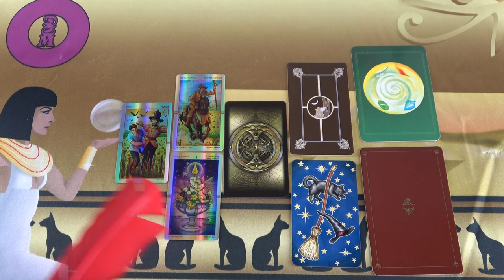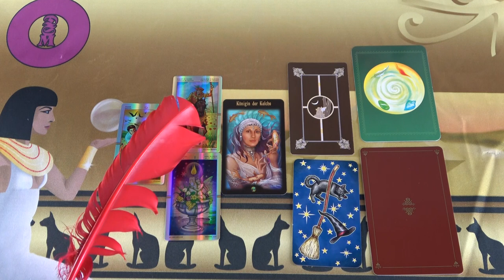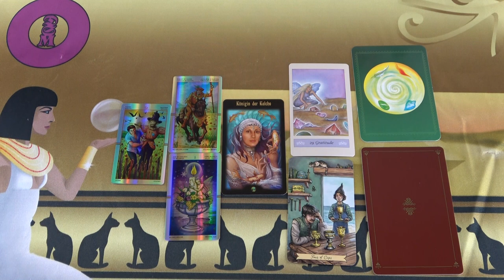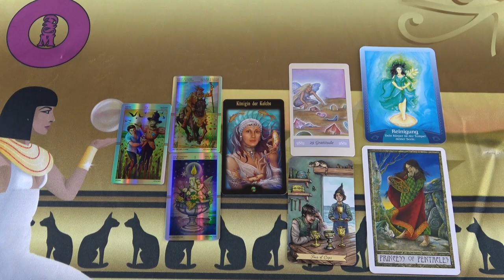💥Hüha❣MOST minden rendeződik, kitisztul valami❣💖